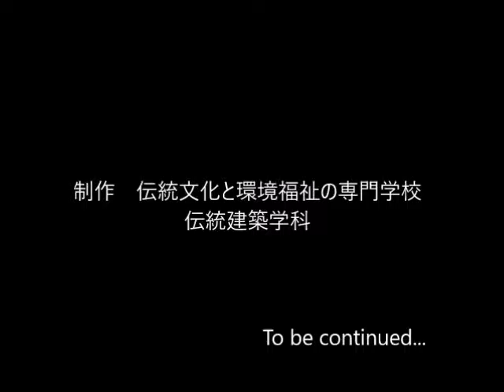展示室の道具説明 だから佐渡 伝統文化と環境福祉の専門学校 就職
NSGカレッジリーグではこの夏、２７校合同のNSG夏フェスを開催します。様々なお仕事を体験できる学校ブースや、飲食店、そしてお笑い芸人のステージイベント等が行われます。みなさんのご来場をお待ちしています。
また、最新情報は、NSG夏フェスLINE@より配信しています。
ぜひ友達登録をお願いします！